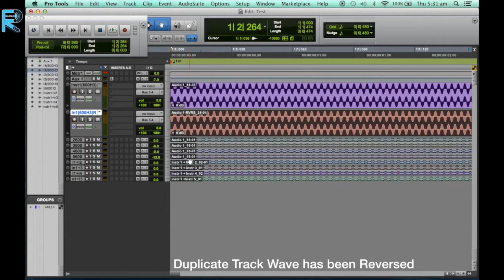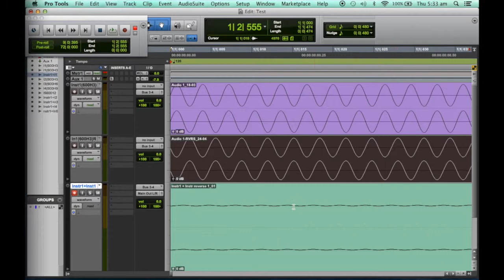Phase Cancellation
In this Video we are showing how Phase Cancellation happens when two identical frequencies are cycling 180 degree opposite each other